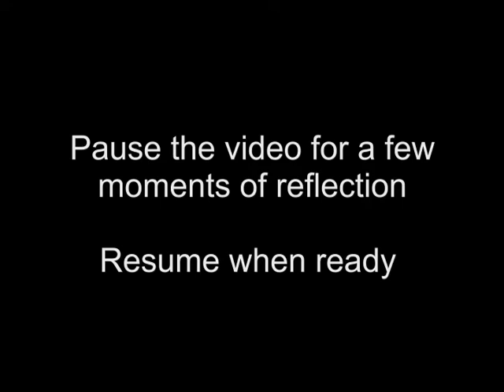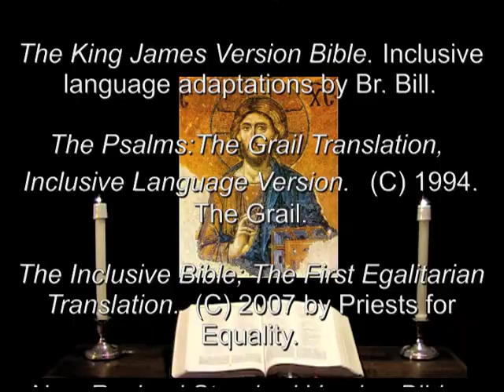1 Apr 2013 Monday Evening Prayer